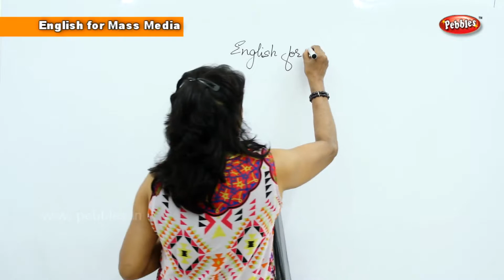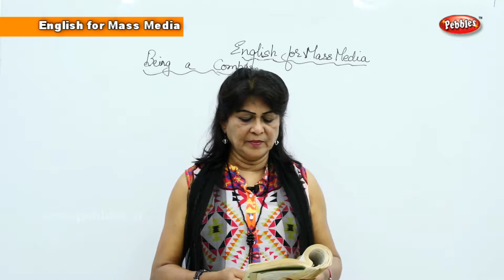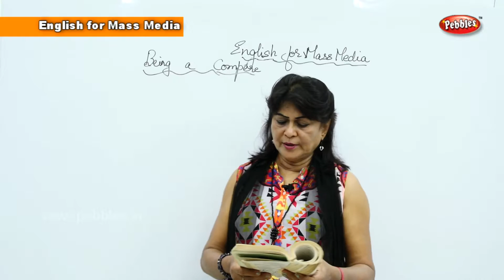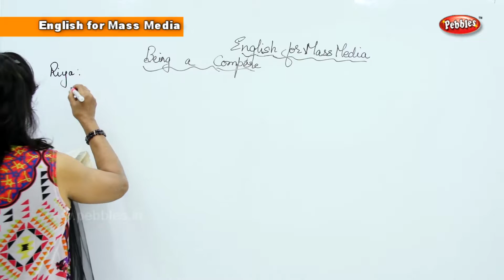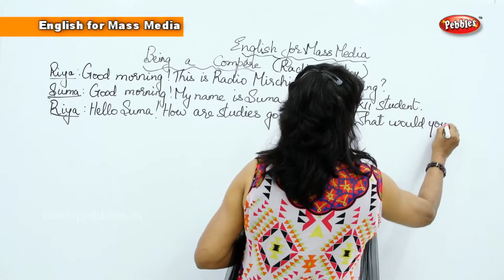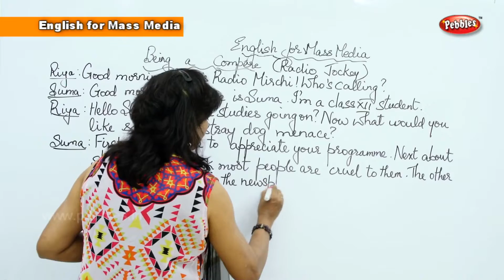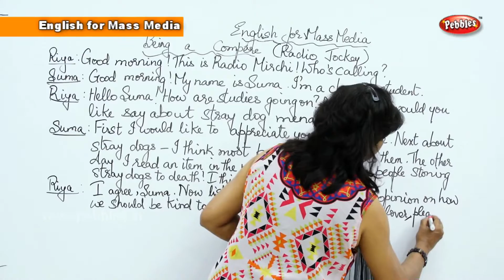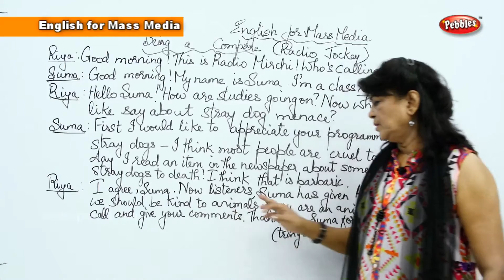English For Mass Media || Being A Compere || Basic for Beginners